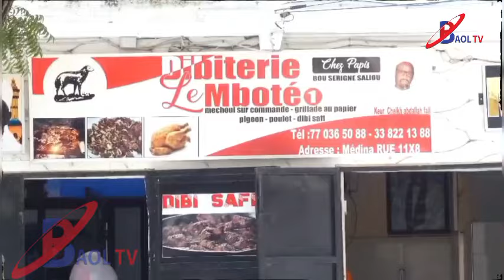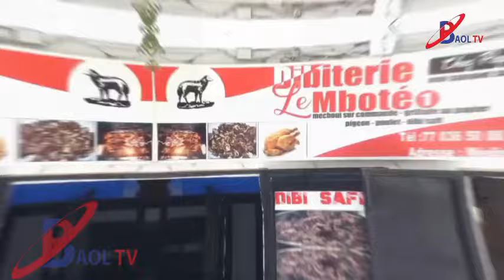Open Presse Narou socass avec Son nouvelle Touss ehh nekh way